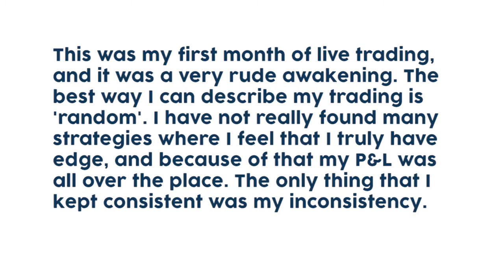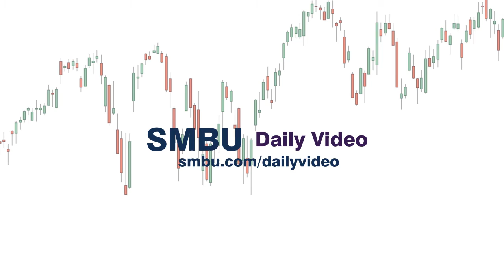Man I Stink!